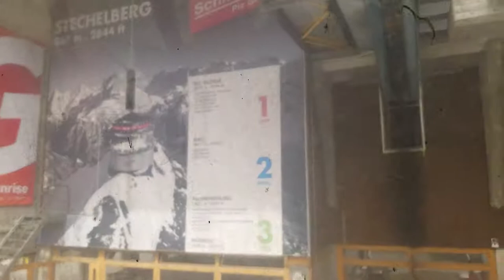Birg | Mürren |Lauterbrunnen| isviçre | switzerland | alp dağları |12| Schilthornbahn | Stechelberg